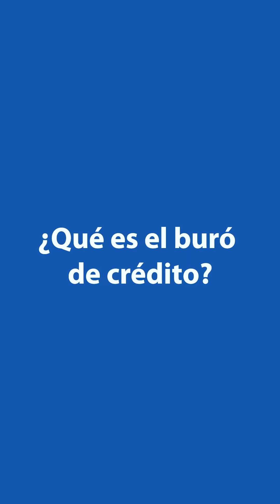Santa Cruz Responde 💬 | Conoce la importancia de cumplir con tus compromisos financieros a tiempo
Santa Cruz Responde 💬 | Stephanie Asencio, nuestra Gerente Banca Persona, explica algunos aspectos que debes conocer sobre la importancia de cumplir con tus compromisos financieros a tiempo, a fin de evitar cobro por moras o recargos. Asimismo, el porqué es importante mantener un buen historial de crédito y preservar tu salud financiera.